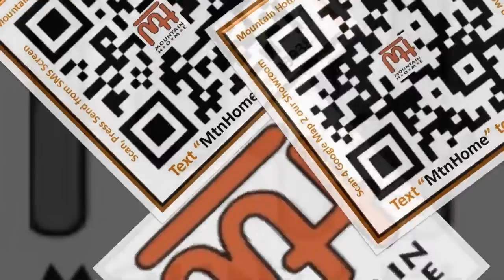Mountain Home Fine Furniture, Evergreen Colorado, Evergreen Design Center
Mountain Home Fine Furniture, Art & Interior Design.  Specializing in mountain home interior design.  drive to our showroom @ 27965 Meadow Drive, Evergreen, CO 80439 and make sure to LIKE US on Facebook to find out where Whitman will show up next.

Photos, Video, QRCode & Social Media interaction provided by Sky Blue Media LLC of Evergreen Colorado.